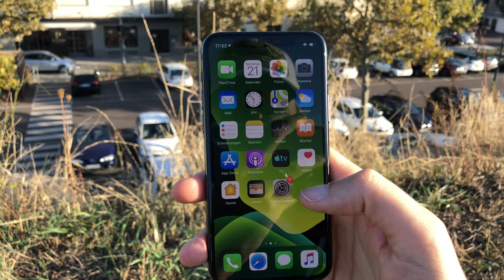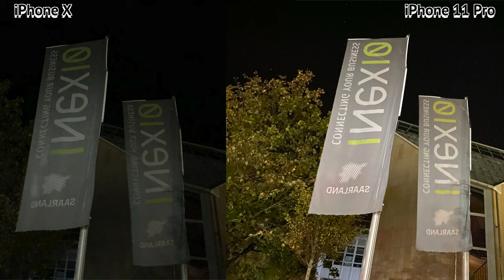iPhone 11 Pro Kamera Test - Wie gut ist der Nachtmodus? Was bringen die 3 Linsen ?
AMAZON Links
iPhone 11 Pro 64 GB
iPhone 11 Pro 256 GB

iPhone 11 Pro Max 64 GB
iPhone 11 Pro Max 256 GB

iPhone 11 64 GB
iPhone 11 128 GB